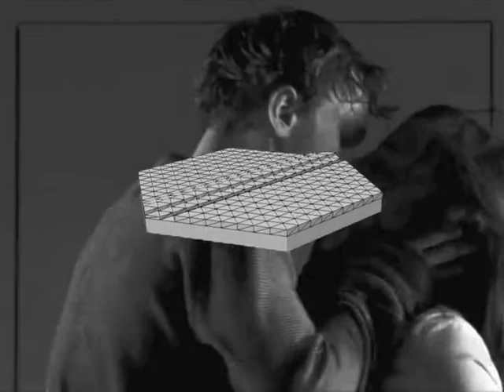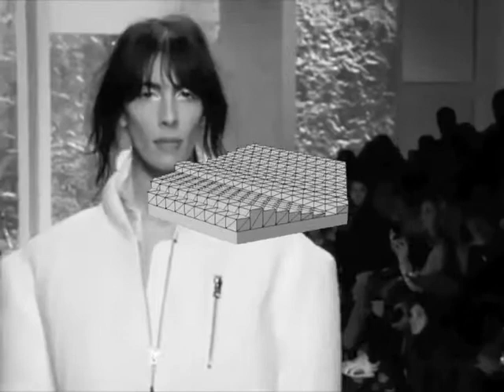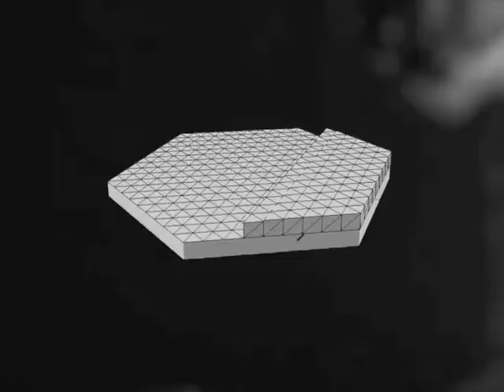Totaltheater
Filmarbeit zu einem architektonischen Theaterentwurf.